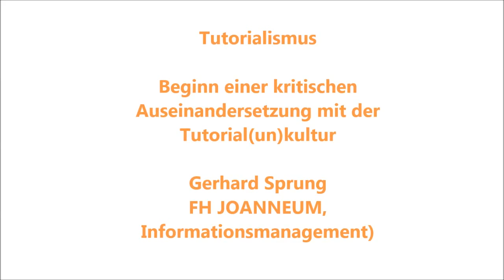Gerhard Sprung - Tutorialismus - Beginn einer kritischen Auseinandersetzung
12. E-Learning Tag am 18. September 2013 an der FH-JOANNEUM Graz, veranstaltet vom ZML - Innovative Lernszenarien.

Ausschnitte aus dem Vortrag von Gerhard Sprung.

Gerhard Sprung (FH JOANNEUM) erläuterte in seinem Vortrag Tutorialismus‐Beginn einer kritischen
Auseinandersetzung mit der Tutorial(un)kultur zunächst die veränderte Herangehensweise von lernenden
Menschen dahingehend, dass sie, sobald sie sich für ein Thema interessieren, als erstes das Internet
durchforsten. Zu fast allen Themen lassen sich mittlerweile Tutorial-Videos finden. Dabei unterscheiden sich
diese nicht nur in ihrer technischen, sondern vor allem in ihrer inhaltlichen Qualität. Für den Lehrbetrieb sind
Video-Tutorials mitunter schädlich, da sie den Studierenden eventuell falsche Hinweise geben und
vermitteln, ein Thema (in diesem Fall 3D Grafikgestaltung) erschöpfend zu verstehen. Sprung erläuterte
Möglichkeiten für sein eigenes aktives Entgegenarbeiten, indem er beispielsweise das Netz selbst nach guten
Tutorials durchforstet.

Alle Informationen zum 12.

Video: Martin Gutzelnig